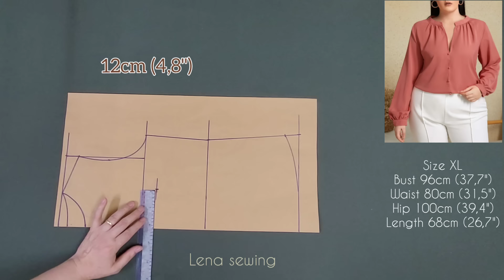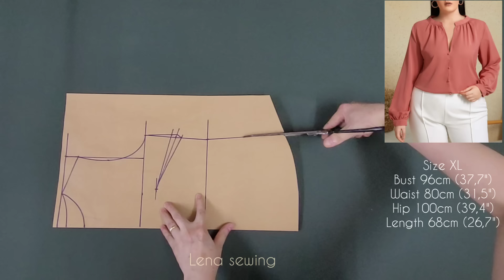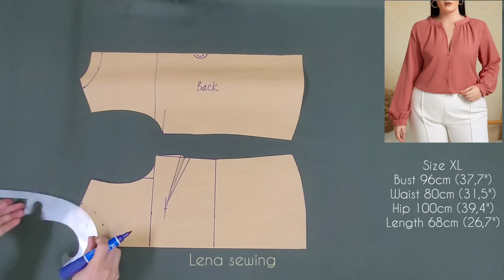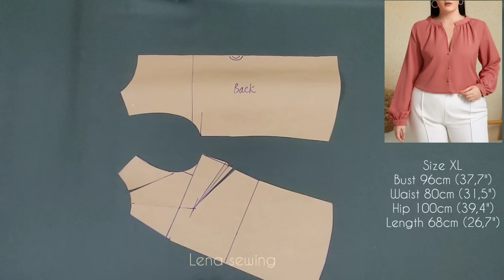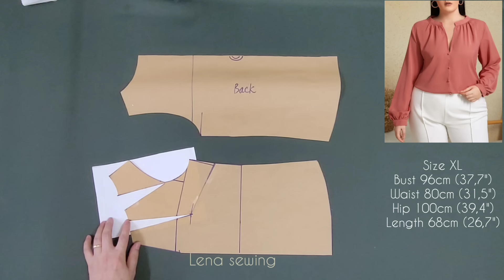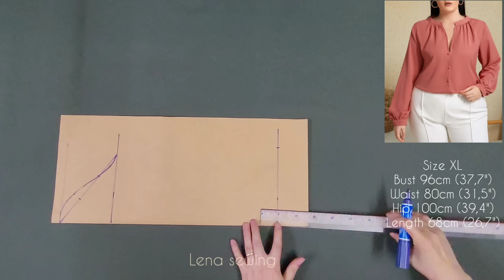Một thiết kế áo đẹp dành cho các bạn có thân hình mũm mĩm |kỹ thuật may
A beautiful dress design that gives you a chubby body | basic sewing techniques guide for beginners